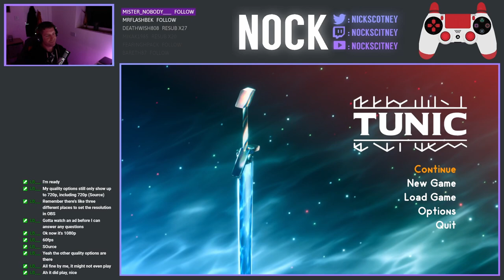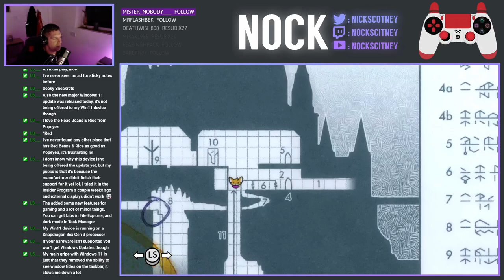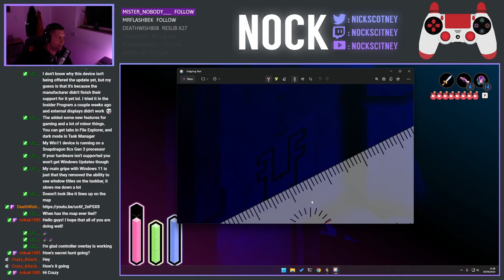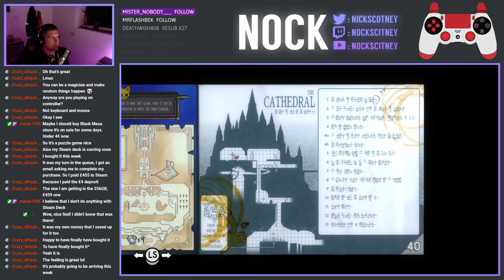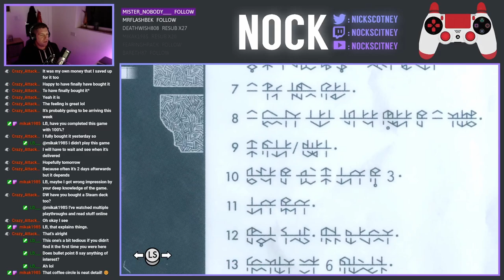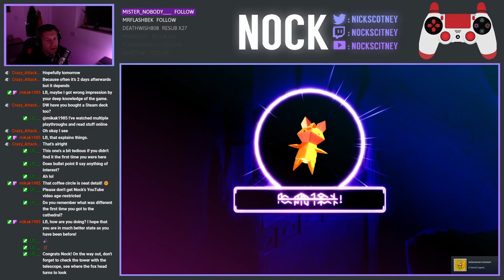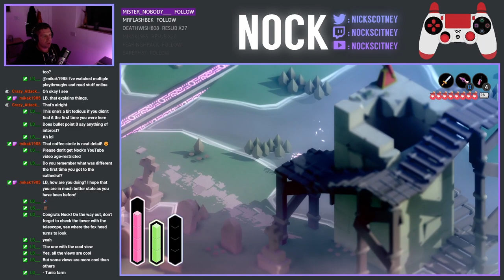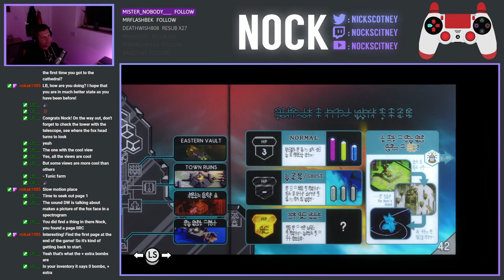Let's Play Tunic - Episode 30